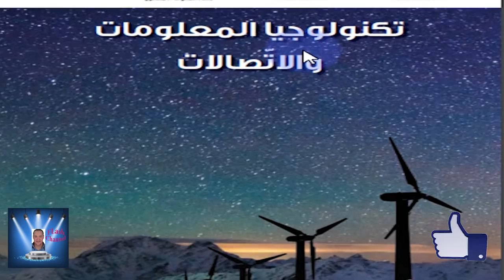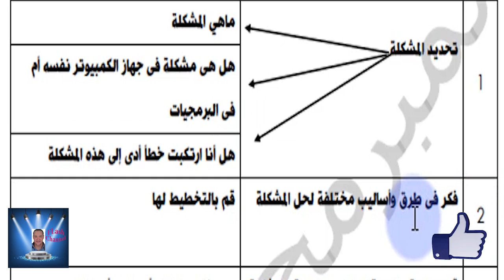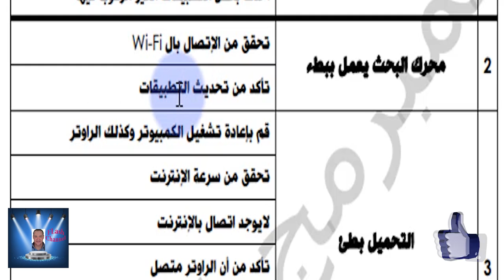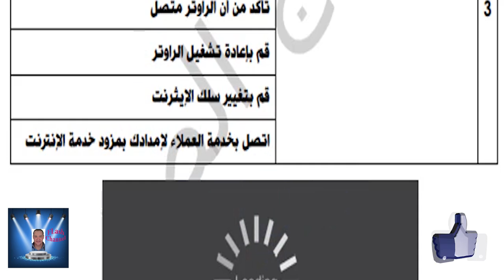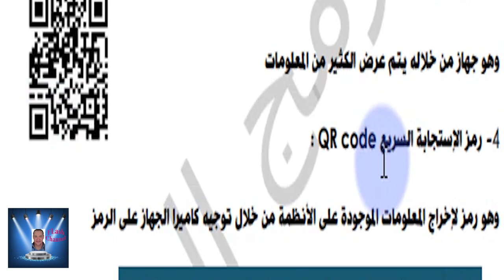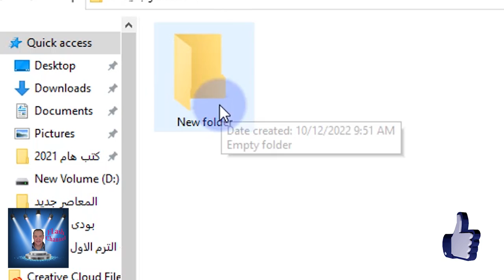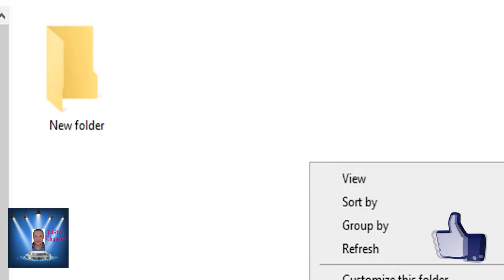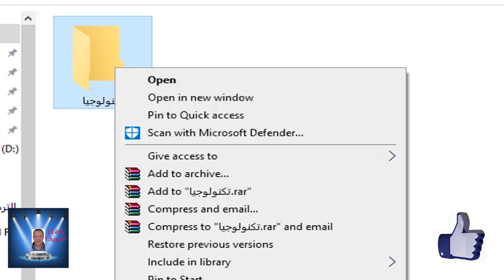الصف الخامس الابتدائى تكنولوجيا المعلومات و الاتصالاتICT عربى - الترم الاول -الدرس الخامس و السادس